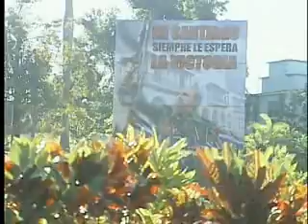Santiago de Cuba mejora ornamentación en parques y áreas verdes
Avenidas principales, parques y áreas verdes de la ciudad heroína lucen vivos colores. Ha costado mucho sudor, esfuerzo y unidad lograr las fotografías que hoy seducen la mirada de moradores y visitantes. El mantenimiento y construcción del mobiliario urbano, y el cuidado de la jardinería contribuye a la renovada imagen del territorio.